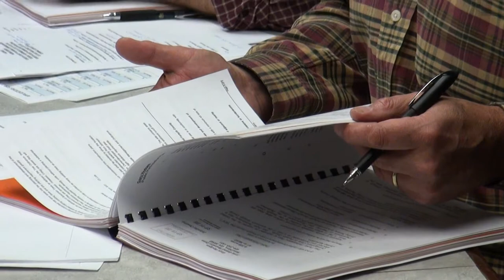Forsyth County Planning Commission work session 11/19/13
Forsyth County Planning Commission work session Nov. 19, 2013.

00:08  3. Applicant processing presentation — Sharon Farrell
25:24  4. Motions when variances are requested — Tom Brown
31:33  5. Setback encroachments, variances and conditions
45:11  6. Buford Hwy. Overlay District — Vanessa Bernstein-Goldman
1:03:00  7. Chapter 8 Unified Development Code (UDC) changes
1:06:40  8. Meeting minute review
1:09:28  9. Applications scheduled for a public hearing on Nov. 26
1:09:36  (a) ZA3638 — Jim Evans
1:14:37  (b) ZA3642 — Home South Communities, LLC
1:15:24  (c) ZA3643 — Ryland Group
1:16:17  (d) ZA3651 — Legacy Senior Services, LLC
1:20:32  (e) ZA3653 — Howard Road Partners, LLC
1:23:45  (f) ZA3655 — Gary Hodges
1:28:15  (g) ZA3656 — Edge City Properties, Inc.
1:39:13  (h) ZA3657 — Allen I. Hammond

Forsyth County Planning Commission
Pam Bowman, Chairman
Craig Nolen, Secretary
Dr. Joe S. Moses, member
Alan Neal, member
Jayne Iglesias, member

Vanessa Bernstein-Goldman, Senior Planner
Sharon Farrell, Senior Planner

110 East Main Street, Suite 100, Cumming GA 30040